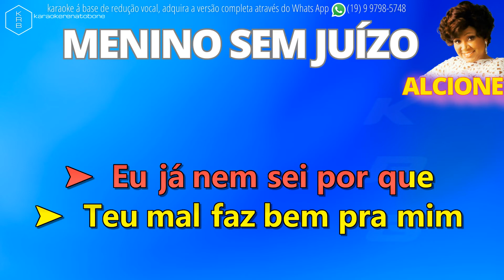MENINO SEM JUÍZO ALCIONE PLAYBACK DEMONSTRAÇÃO